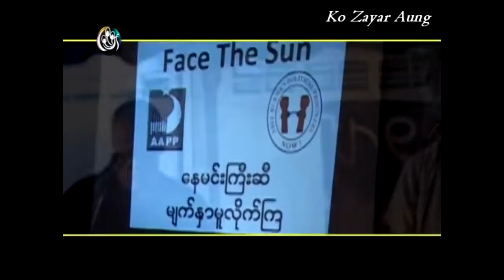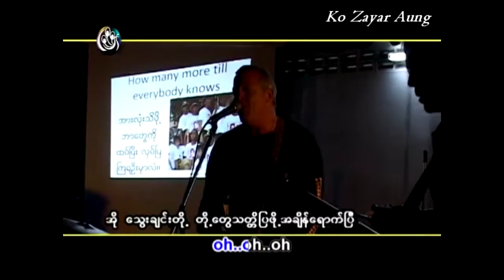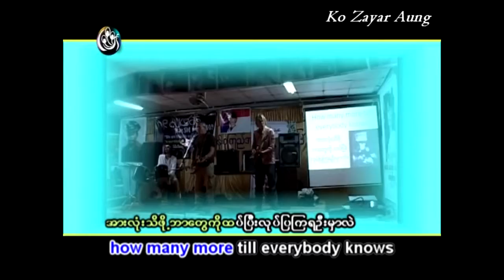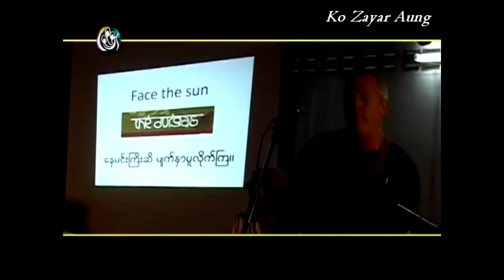face the sun - Benjii Simmersbach